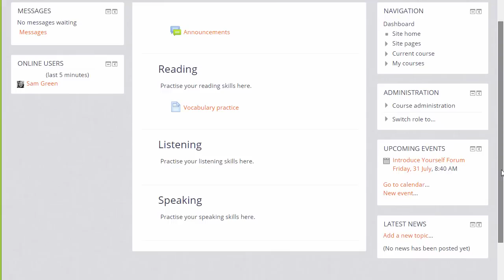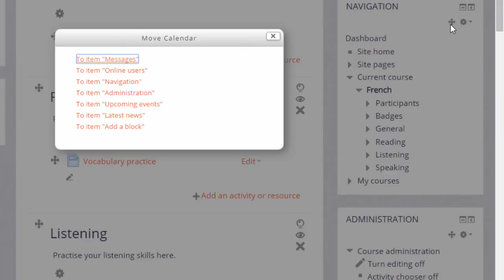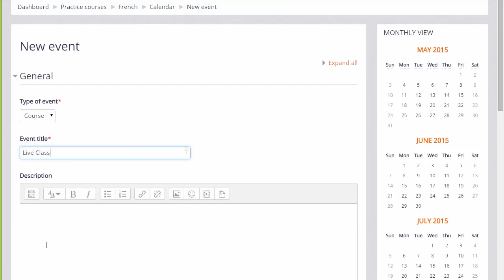11 Blocks for events 3.0